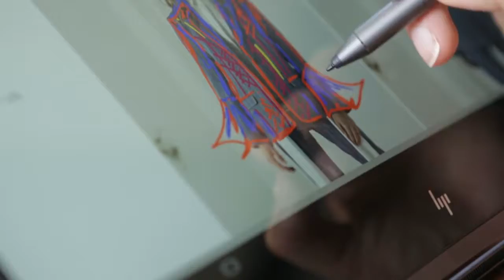Reinventing Fashion Part 2: Harman Grubisa | HP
Celebrated for its innovation, their latest collection cemented Madeleine Harman and Jessica Grubiša, the creative duo behind New Zealand label Harman Grubiša, as international power players.